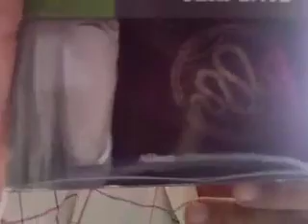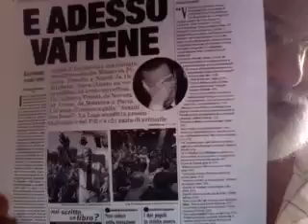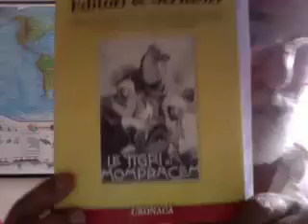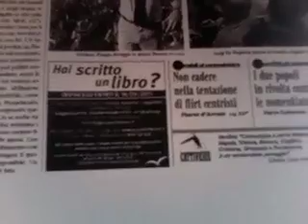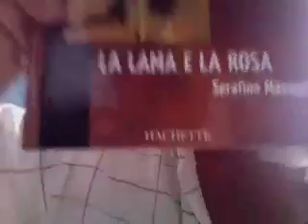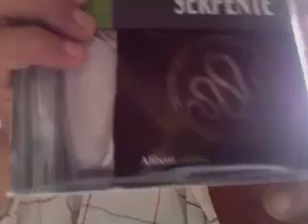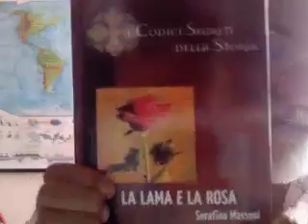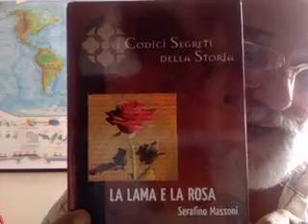Hai scritto un libro ? Mandalo a noi !.mov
Anche il giornale "Il Fatto Quotidiano" incoraggia gli scrittori esordienti pubblicando pubblicità di case editrici che ti chiedono "Hai scritto un libro ?" - Ma non si tratta mai delle Grandi Case Editrici e chissà mai il perché !